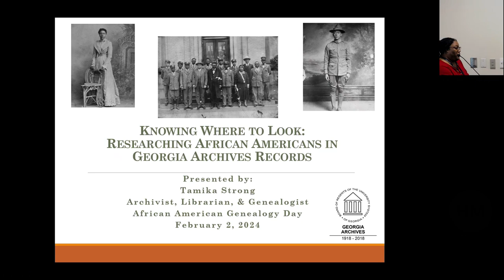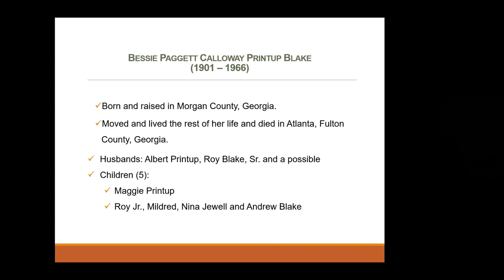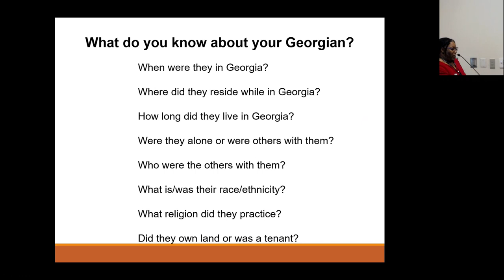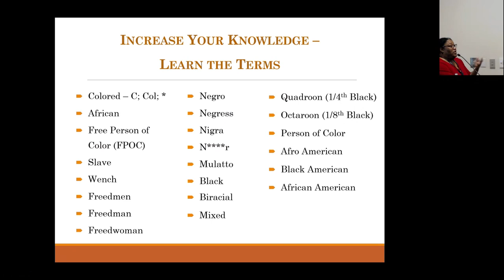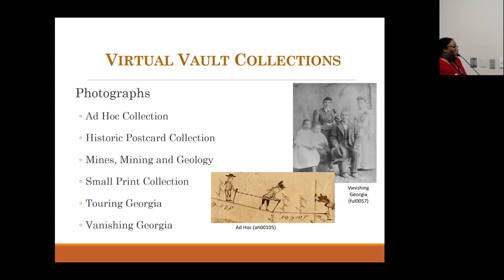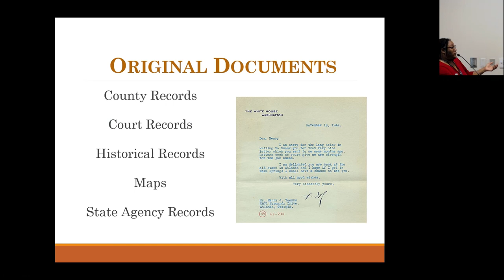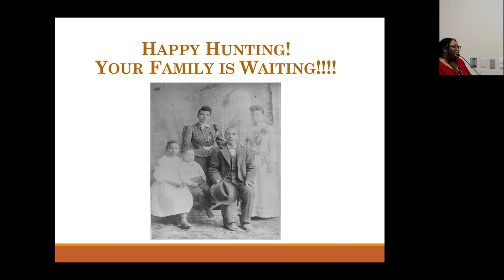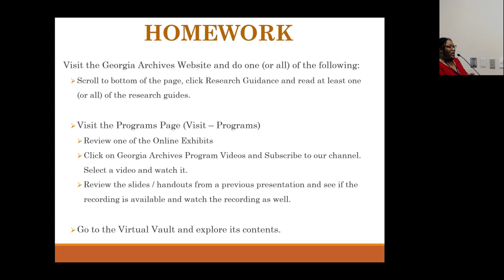AAS 2024 "Knowing Where to Look: African Americans in Georgia Archives' Resources" by Tamika Strong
This presentation will focus on the resources at the Georgia Archives that include African Americans. Viewers will gain insights into efficient research preparation, explore essential databases, and receive firsthand examples of records from the Georgia Archives' extensive collection.

Tamika Strong is a Reference Archivist at the Georgia Archives who has a love for sharing information. She discovered her passion for genealogy after planning a successful series of tracing your family history workshops at a library where she worked. Since then, she has become more involved with genealogy by presenting several workshops at various institutions, including her Alma Mater, Emory University, and the Atlanta History Center. She also leads a monthly genealogy discussion group and is active in several genealogy organizations, including serving as the President of the Georgia Genealogical Society. A thrill of the hunt type of researcher, Tamika enjoys assisting others in discovering their ancestors while trying to find her own.